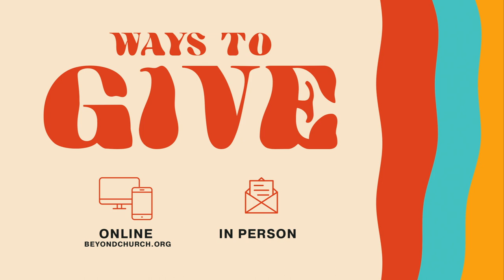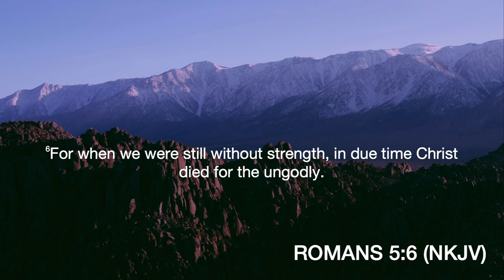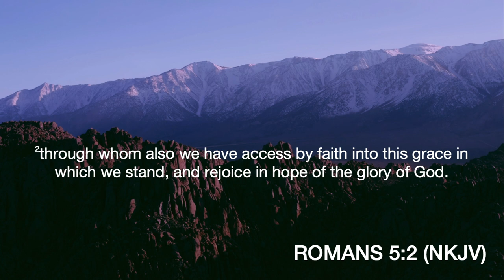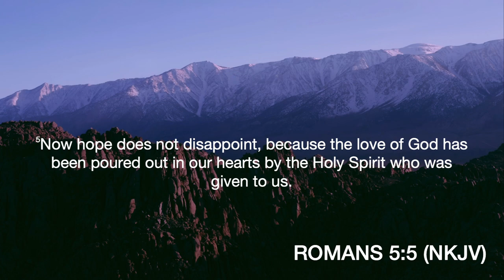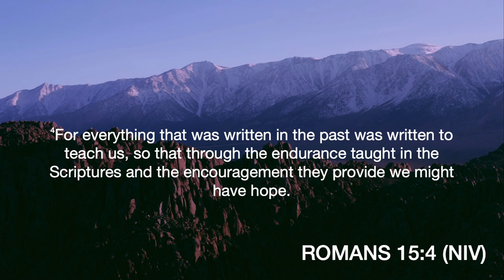Get Your Hopes Up | Pastor Nate Schlegel | Wednesday, August 24, 2022